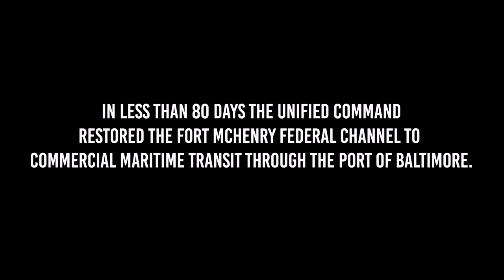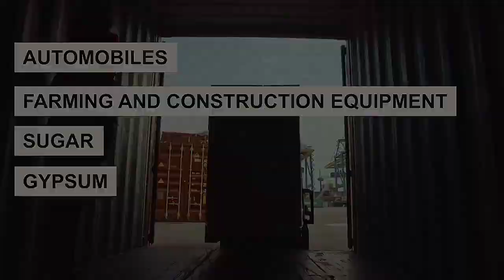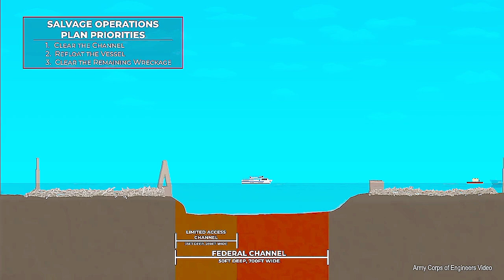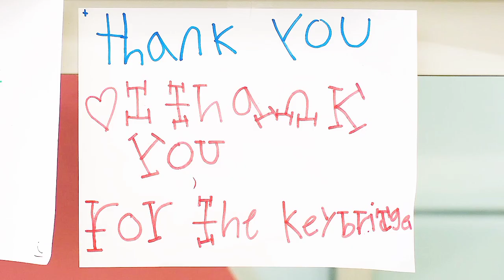Handling the Collapse of the Francis Scott Key Bridge:Emergency Response Coordination Video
Unified Command members discuss the response efforts of the March 26, 2024, Francis Scott Key Bridge collapse in Baltimore, Maryland, April 23, 2024. The U. S. Coast Guard, U. S. Army Corps of Engineers, Maryland Department of the Environment, Maryland Transportation Authority, Witt O’Brien’s, and Maryland State Police worked together to ensure the safe and quick reopening of the Fort McHenry Federal Channel to commercial maritime transit through the Port of Baltimore